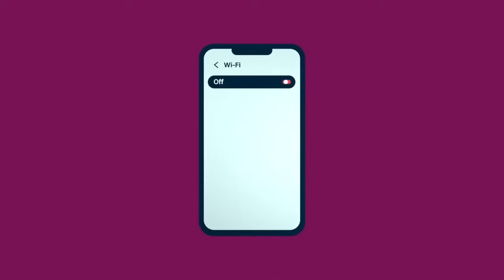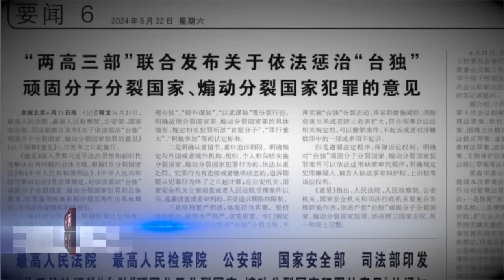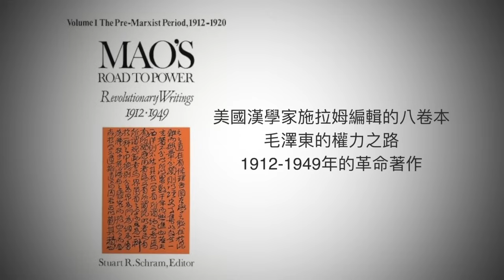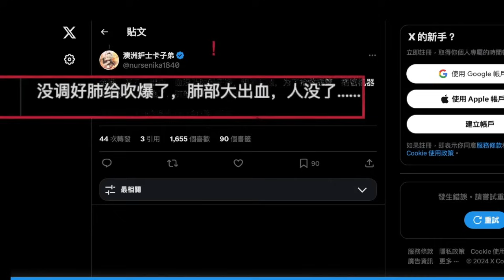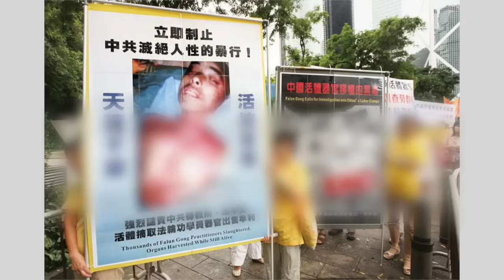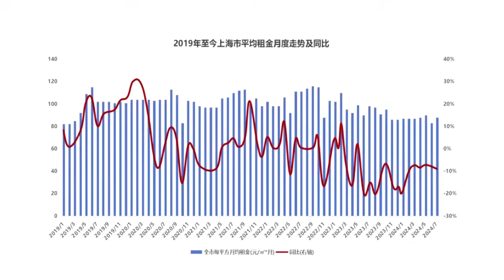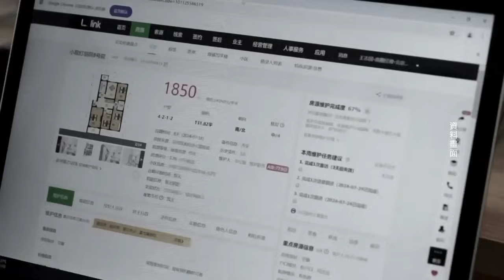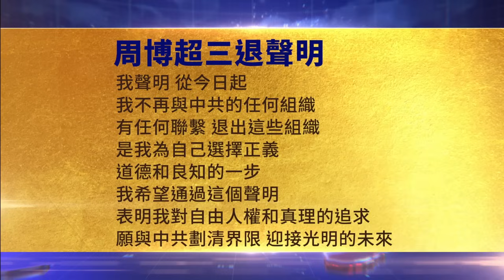毛澤東被爆是最大台獨份子；習憂軍事叛亂? 中共防長地位降至史上最低；哈爾濱女童微創手術身亡 ，細節曝光；北京上海深圳房租大跌；澳洲參議院通過反活摘器官法案【中國禁聞】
💎無論是手機、電腦、平板還是智能電視，
只需一鍵點擊，ExpressVPN就能全方位保護你的網絡隱私。
即可獲得特別額外免費使用3個月。

毛澤東被爆是最大台獨份子
習憂軍事叛亂? 中共防長地位降至史上最低
哈爾濱女童微創手術身亡  細節曝光
北京上海深圳房租大跌
澳洲參議院通過反活摘器官法案
被藥物迫害致癱9年 湖南老人含冤離世

【中國禁聞】8月23日完整版

【禁聞】澳大利亞參議院通過反活摘器官法案
防長地位降至史上最低 美專家：習憂軍事政變
哈爾濱10歲女孩扁桃體微創手術身亡 引關注